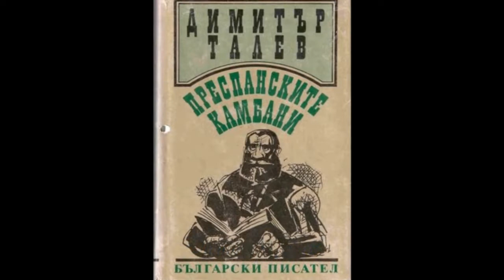Димитър Талев - "ПРЕСПАНСКИТЕ КАМБАНИ" ( I част - 9 гл.) - Богдан Дуков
Димитър Талев (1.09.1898 – 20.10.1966 ) е  изтъкнат български писател и журналист,  автор на тетралогията „Железният светилник“, „Преспанските камбани“, „Илинден“ и „Гласовете ви чувам“.
„Преспанските камбани“ е втората книга от тетралогията на Димитър Талев.
Книгата излиза през 1954 година. Творбата не продължава семейно-жанровата тоналност на първия роман от поредицата, a решава и нови жанрови и композиционни задачи.
Докато в „Железният светилник“ доминират лични човешки проблеми, то в „Преспанските камбани“ изпъкват народът и неговото неизмеримо значение за историята. B „Преспанските камбани“ се разказва за нарушеното спокойствие на историята. Демонът на борбата е придобил глас. Променили ca се Лазар Глаушев, Райко Вардарски, техните последователи. Талевото разбиране за народа освободител се отразява върху личната човешка характеристика. Тя става зависима от борческите добродетели и личния героизъм./
Dimitar Talev (1. September 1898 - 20. Oktober 1966) ist ein bekannter bulgarischer Schriftsteller und Journalist, Autor der Tetralogien "The Iron Lantern", "Prespa Bells", "Ilinden" und "I Hear Your Voices".
"The Prespa Bells" ist das zweite Buch in der Tetralogie von Dimitar Talev.
Das Buch wurde 1954 veröffentlicht. Die Arbeit setzt nicht die Tonalität des Familiengenres des ersten Romans der Reihe fort, sondern löst auch neue Genre- und Kompositionsaufgaben.
Während die Eisenlaterne von persönlichen menschlichen Problemen dominiert wird, heben die Prespa-Glocken die Menschen und ihre unermessliche Bedeutung für die Geschichte hervor. B "The Prespa Bells" erzählt von der gestörten Ruhe der Geschichte. Der Dämon des Kampfes hat eine Stimme gewonnen. Lazar Glaushev, Rayko Vardarski, ihre Anhänger haben sich verändert. Tals Verständnis der befreienden Menschen beeinflusst die persönlichen Eigenschaften. Sie wurde abhängig von kriegerischen Tugenden und persönlichem Heldentum.  Erster Teil - "Volkslehrer", Kapitel 9– Darsteller und Inszenierung von Bogdan Dukov, 2020 /.